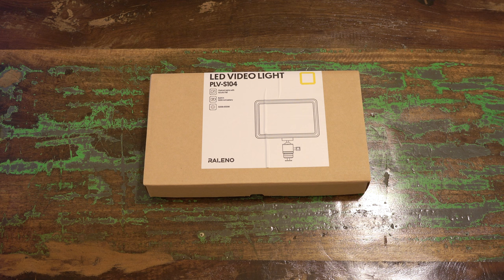Raleno light, night testing. Best light for on camera use with battery?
Ελ: Ανοίγουμε και δοκιμάζουμε το φωτιστικό της Raleno. Τοποθετείται στην υποδοχή που έχει η κάμερα πάνω απο το σκόπευτρο και λειτουργεί με την ενσωματωμένη μπαταρία των 5000 mAh.

En: Unboxing and testing the Raleno on camera light. It has a built-in battery which makes it easy to use since you do not have to have a energy source with you all the time.

Μπορείτε να βρείτε το φως εδώ / You can find this light